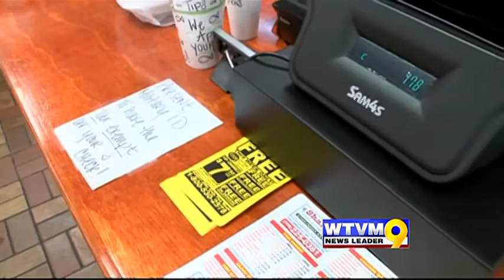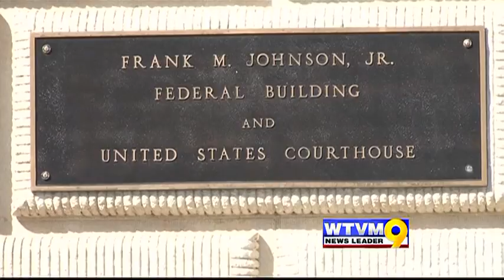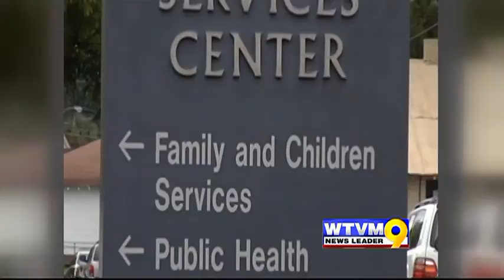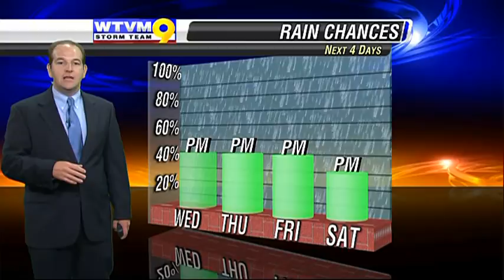6 24 14 11PM Show